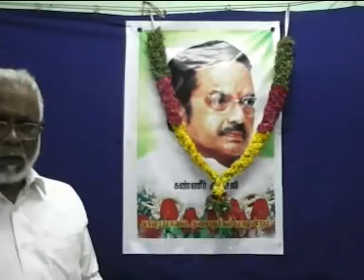PONDICHERRY NEWS 214-13